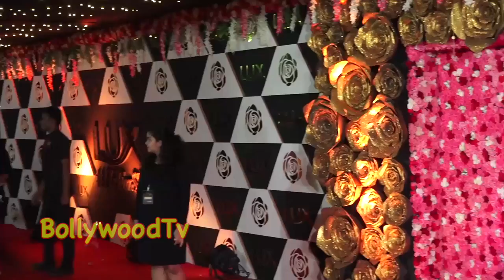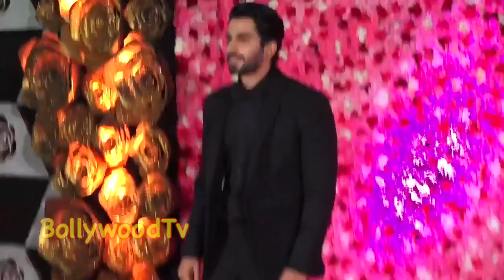Tiger Shroff Talks About Marriage With Disha Patani